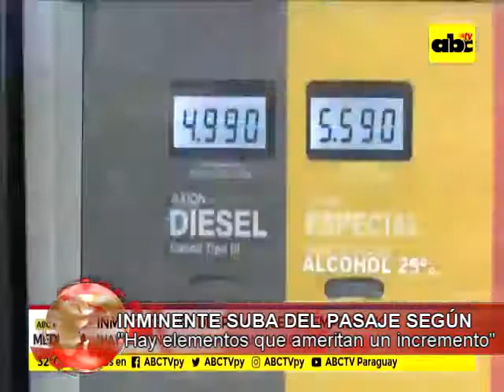Noticiero Regional 20-09-2018 parte 2